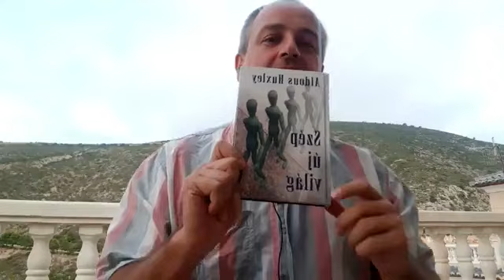Huxley: Szép új világ. Valóban szép vagy inkább ijesztő..?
Felolvasás Aldous Huxley: Szép új világ című sci-fi regényéből, amely elég sötét jövőt fest elénk. Utána kibeszéljük a jelent.